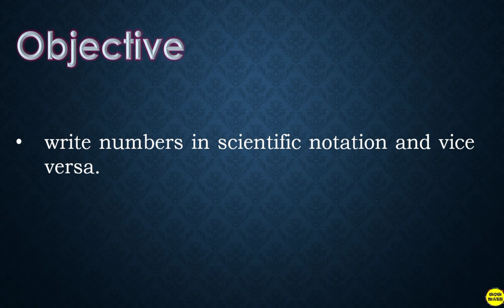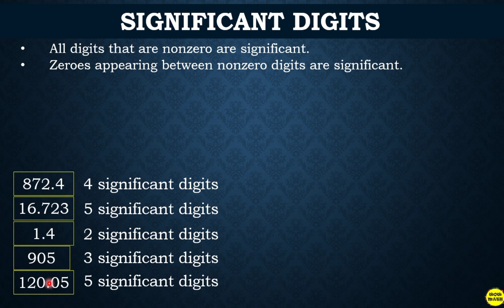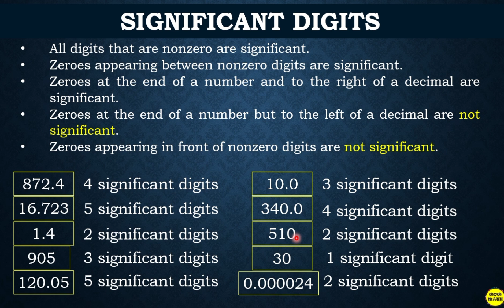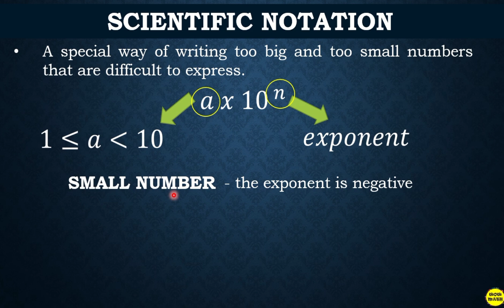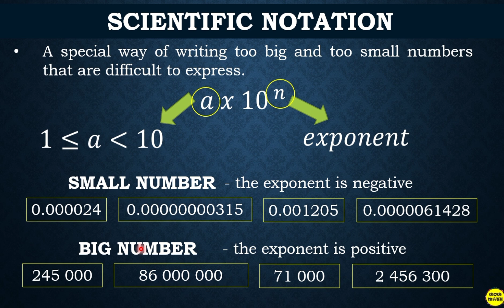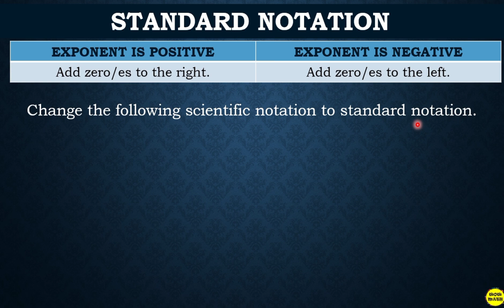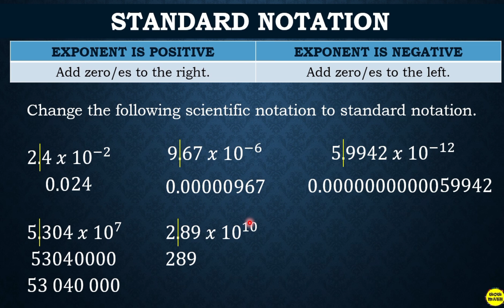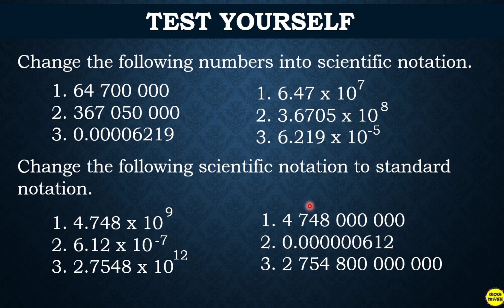WRITING NUMBERS IN SCIENTIFIC NOTATION AND VICE - VERSA || GRADE 7 MATHEMATICS Q1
‼️FIRST QUARTER‼️
🟢 GRADE 7: WRITING NUMBERS IN SCIENTIFIC NOTATION AND VICE -  VERSA

🟣 GRADE 11
General Mathematics